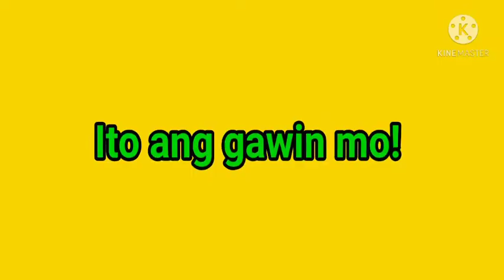Gawin ito sa itlog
Sawa ka nba sa karaniwang luto ng itlog? Gawin mo ito sguradong masarap ang kain mo, sabaw pa lang ulam na.